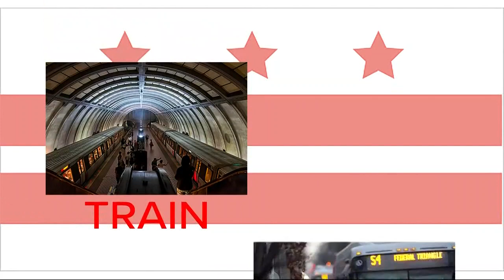More DC: Metro train or Metrobus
What's more DC, Metro train or Metrobus?